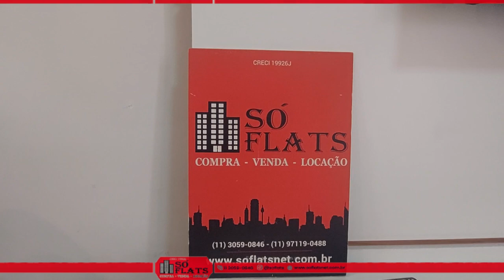Flat a duas quadras da Paulista, na parte mais arborizada dos Jardins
COD.18576

Morar na Avenida Paulista é tudo de bom. Além das múltiplas alternativas para um cotidiano repleto de praticidade, o endereço é dos mais cobiçados do país por propiciar lazer de qualidade, além de toda infraestrutura dos melhores lugares do mundo. E a energia única que se percebe nessa parte da cidade não tem preço! É singular, e atrai gente de todos os lugares.

O Paulistania é um Residence de alto padrão, com atendimento personalizado e apartamentos amplos e confortáveis. São apartamentos mobiliados, com ar condicionado, telefone, cozinha, vaga de estacionamento e área de lazer.

Possuindo lavanderia OMO, Área Comum, manutenção gratuita, limpeza diária e manobrista para o inquilino.

Idealizado para atender um público exigente, o Paulistania Residence foi projetado com brilhantismo, em estilo clássico, onde o bem-estar e o seu conforto é valorizado ao máximo.

Nas imediações você pode contar com o Shopping Cidade de São Paulo, Pátio Higienópolis, Pátio Paulista, Frei Caneca Shopping, Top Center, Shopping Center 3. Esses centros comerciais servirão a quem escolher morar na Avenida Paulista e decidir fazer suas compras sem tirar o carro da garagem.

Há ainda centenas de lojas de rua, galerias comerciais, e todo comércio da Avenida Brigadeiro Luís Antônio para os momentos de consumo